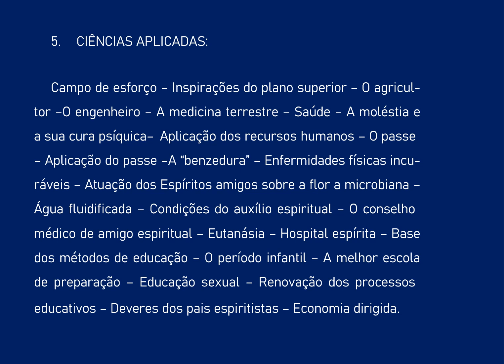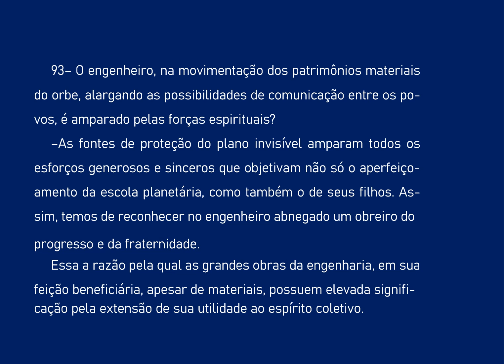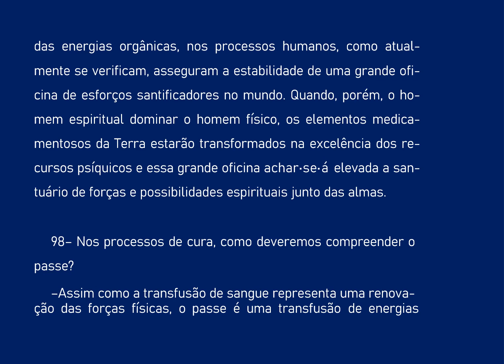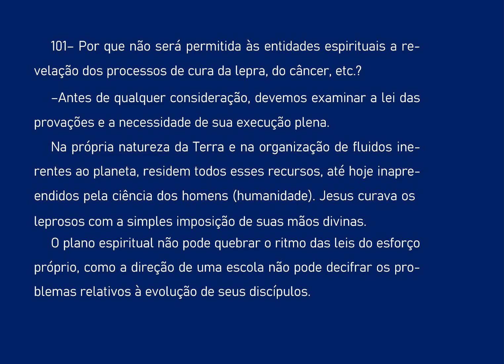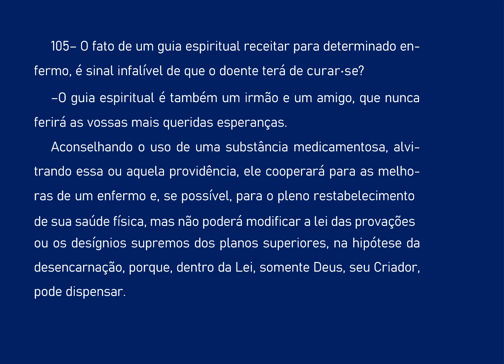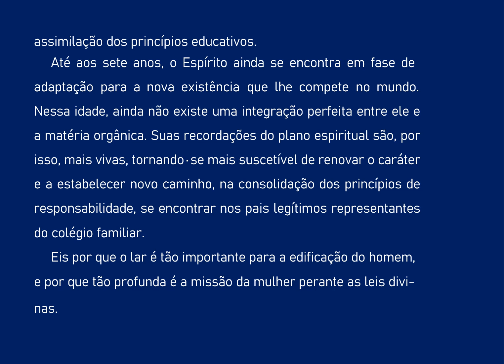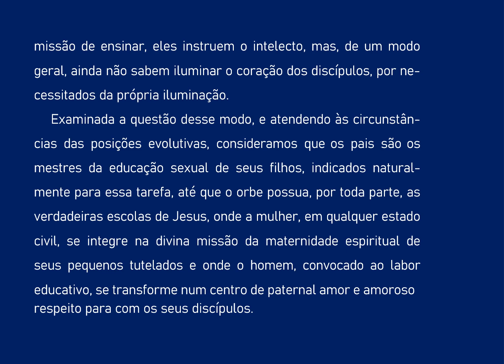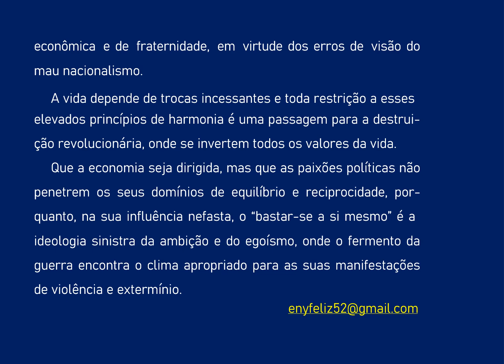08 O CONSOLADOR 1a PARTE CIENCIAS APLICADAS AUDIOLIVRO COMENTADO